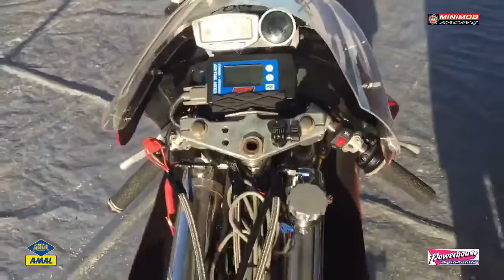Australian Speed Week - March 2016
The Blown 100cc shooting ducks in the pits.